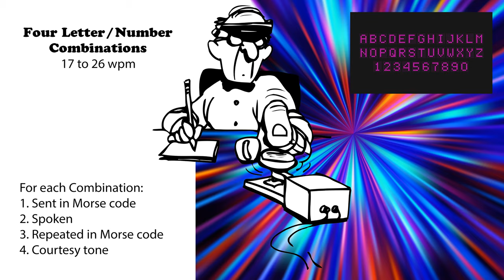Four Letter-Number Combinations - Speed-Racing - 17wpm